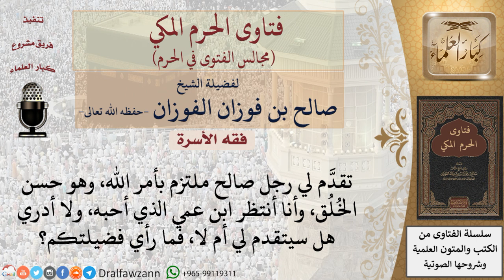بم تنصحون من تقدَّم لخطبتها رجل صالح ملتزم، وهي تنتظر ابن عمها الذي تحبه، ولا تدري هل سيتقدم لها...